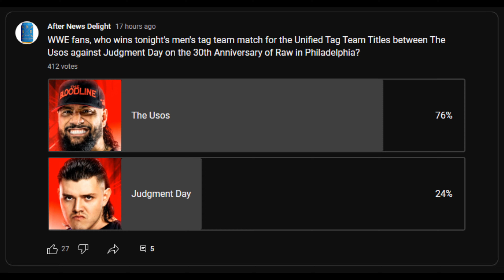Sami Zayn Helps The Usos Retain Tag Team Titles vs. Judgment Day on WWE Raw (Jan. 23, 2023)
🤼 Moments later, Jimmy Uso performed a dive over the top rope onto Damian Priest. Jimmy tried to roll Priest back inside the ring and then clutched his knee. The referee threw up the X sign. A pair of trainers came out and helped Jimmy.

Adam Pearce ran out and said that protocol dictates that the Usos must forfeit the match and the tag titles if Jimmy couldn’t continue. Sami said asked Pearce to let him fill in for Jey. Pearce said he did it for Judgment Day (during Tag Team Turmoil) and said he would do it now.

The crowd roared as Zayn and Jey returned to the ring and fought the challengers. Priest ended up hitting his finisher on Zayn for a good near fall. Dom put Zayn in position for a 619, but Jey superkicked Dom and then superkicked Priest. Jey set up for another superkick, but he stopped when he saw Ripley in front of him.

Dom used the distraction to kick Jey from behind. Dom performed a 619 and a top rope splash and had the pin, but Zayn broke it up at the last possible moment. Zayn made a blind tag. Jey threw a superkick (that Dom seemed to duck out early from). Zayn and Jey hit the 1D on Dom and then Zayn covered him and got the three count…

Sami Zayn and Jey Uso defeated Dominik Mysterio and Damian Priest in 14:05 to retain the Raw Tag Team Titles.

Backstage, Reigns told Heyman that Zayn made it through the night, but he added that he didn’t want to see him until Saturday.

📍 Location: Wells Fargo Center in Philadelphia, Pennsylvania

🎥 Original Video Date: Monday January 23, 2023 (AND-TV)

AEW
ROH
WWE
Dynamite
Rampage
Raw
SmackDown
Raw 30th Anniversary Episode
Elimination Chamber
WrestleMania 39

wwe
raw
raw highlights
wwe raw
wwe 2022
wwe highlights 2012
wwe 2022
wwe today
nxt
nxt highlights
wwe nxt
wwe live
wwe smackdown
smackdown highlights
wwe wrestlemania
wwe #2022​​
aew 2023